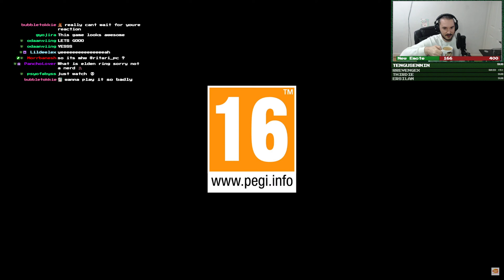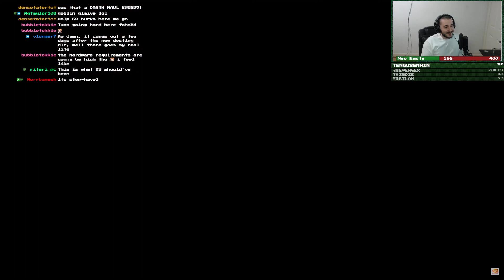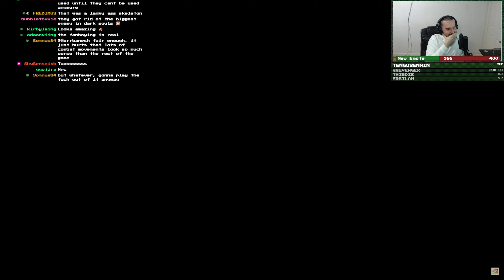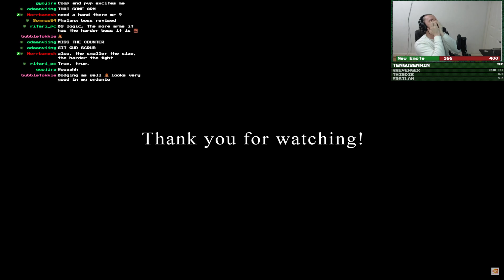ELDEN RING NEW GAMEPLAY!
We watched the EldenRing trailer and oh man is it an experience. From being completely starved of any info to going to this is amazing! So much to talk about, so much to discuss! See my initial reaction to the game here!

Long and short of it: I cannot wait to play this, February needs to hurry up and get here!